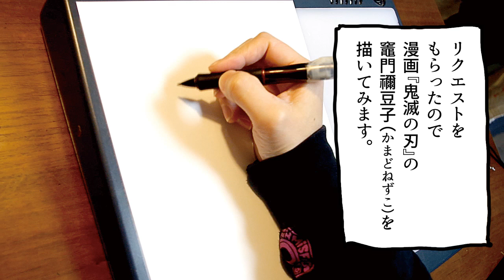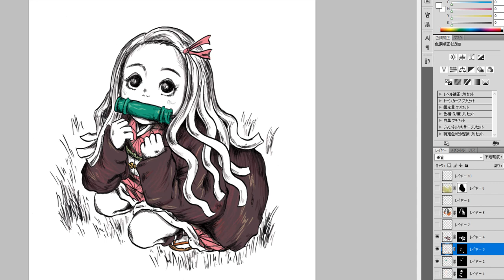【鬼滅の刃】ねず子を作る【かまどねずこ】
大人気漫画、
鬼滅の刃の竈門禰豆子（かまどねずこ）を
描いてみました。

イラストのリクエストがあれば
コメントにてお願い致します。

イラストや漫画を描いてます。
SHU CREAMS（しゅう くりぃむ）と申します。